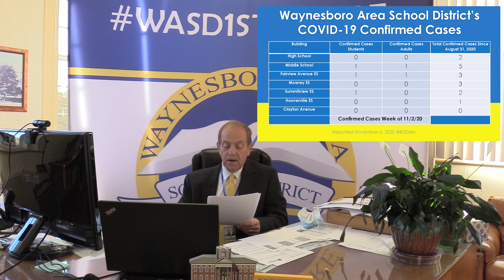Superintendent Update 11-6-20